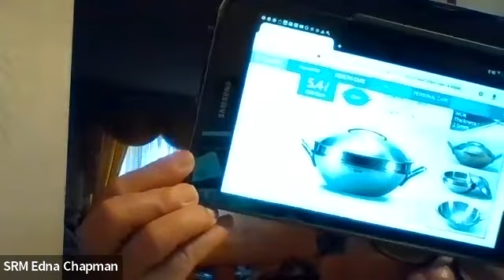Atomy Masstige Daily Necessary Products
Atomy LV Redrock Center Aug30 2023